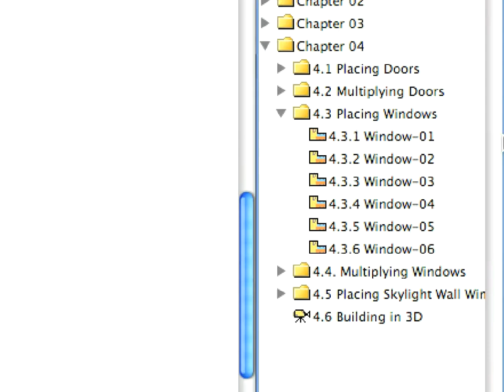ArchiCAD BIM ITG Chapter 04_03 (VID_0255)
The Graphisoft ArchiCAD Building Information Modeling Experience Kit - Chapter 4 Placing doors, windows and skylights, Step 3 Placing windows
Attribution: Graphisoft Ⓡ